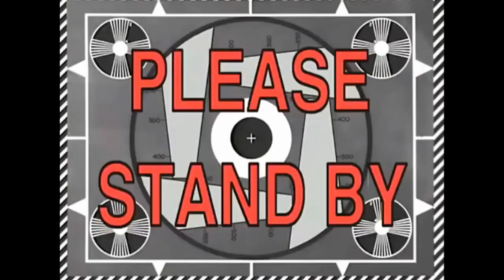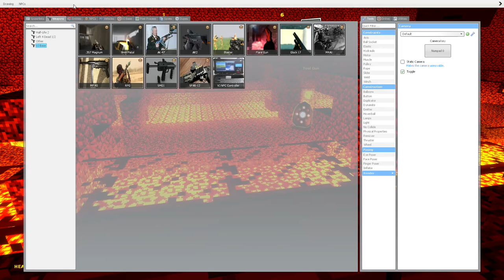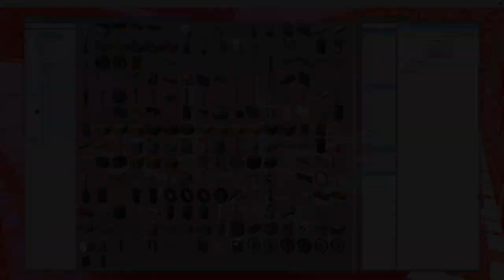[Gmod](Death Run):Minecraft & Dalek Edition!! (Garry`s Mod Funny moments)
Its Time for another monthly Death Run!!
today we head on over to a Minecraft themed death run only to come across more Mayhem than usual